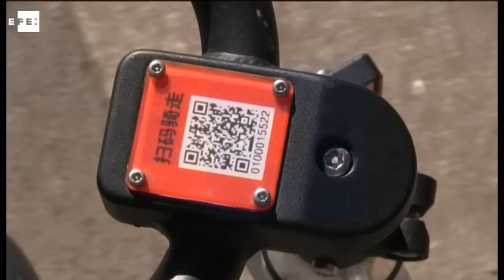China, un "reino de las bicicletas" 2.0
Pekín (China), 1 oct (EFE/EPA).- (Imagen: Adrià Calatayud/ Rolex Dela Pena) China era conocida como el "reino de las bicicletas" hasta que los coches las adelantaron en popularidad, pero ahora un pelotón de emprendedores está tecnificando las dos ruedas para devolverlas al primer plano de la movilidad urbana.